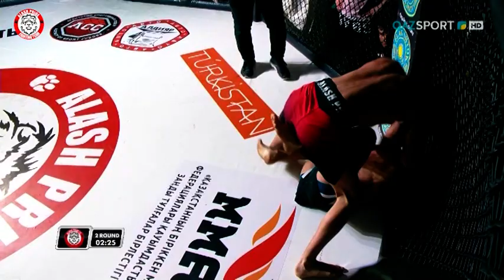61,2 кг ВТОРОЙ ПОЛУФИНАЛ Мукагали Несипбай(Казахстан) VS Сайдшох Рузиматов (Таджикистан)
МУКАГАЛИ УВЕРЕННО ВЫИГРАЛ ПО ОЧКАМ БОЙ У САИДШОХА И ВЫШЕЛ В ФИНАЛ ГРАН-ПРИ